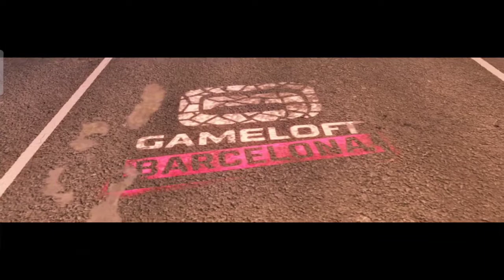Asphalt 9 part 1 gameplay